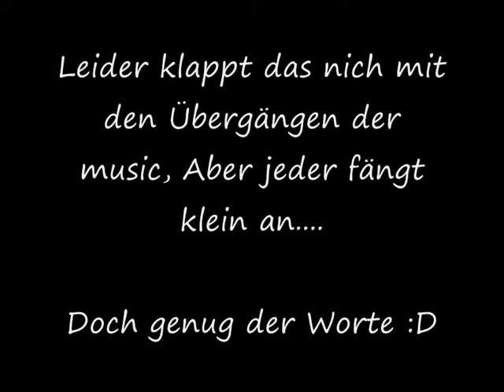Katana2 FakerZ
Sorry das es So schlecht geworden ist